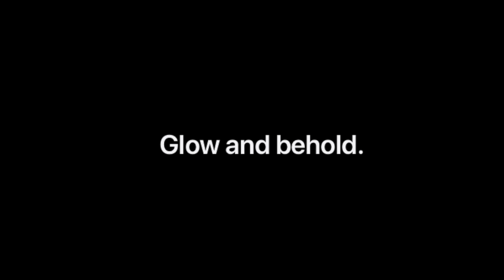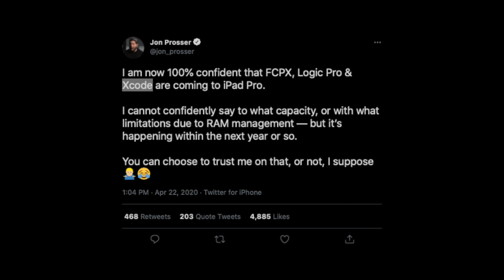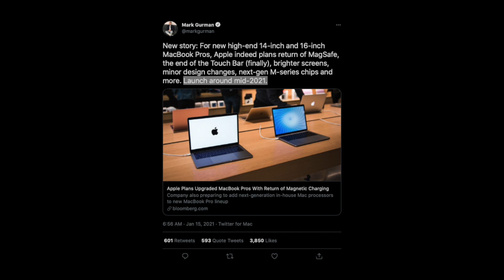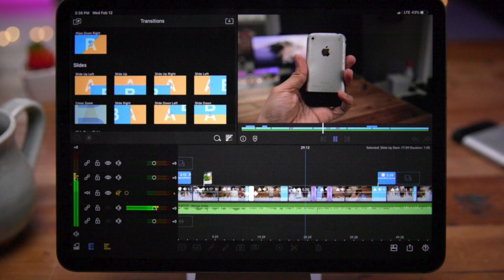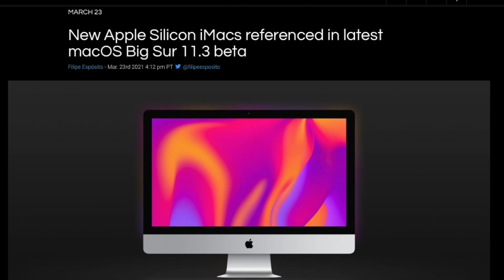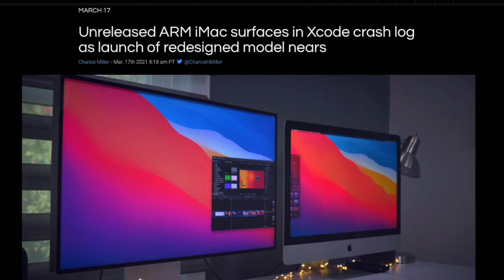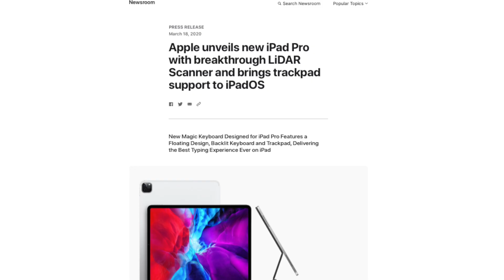Apple Announces WWDC 2021 For June 7th! Here's EVERYTHING We Can Expect - NEW Macs, iPads + More!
Time-stamps:
Intro 00:00
Hidden Easter Eggs On Apple's Site
Apple Glass? 00:39
Embracing The Craig Meme (lol) 01:54
MacOS 12 02:09
XCode On iPadOS 15 02:45
New MacBook Pro? 03:00
What Software Announcements Can We Expect? 03:19
Expected Hardware
Redesigned MacBook Pro 04:30
Redesigned iMac 05:48
Mini-LED iPad Pro 06:23
Outro 07:09

2021 Apple April 6th Event Leaks - Here's What To Expect! Mini-LED iPad Pro, M1X iMac + AirTags!